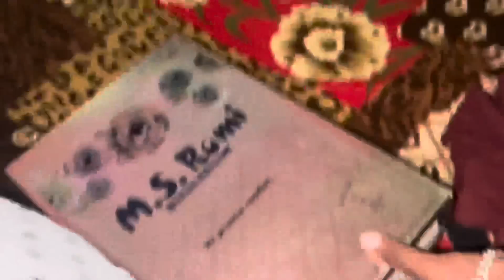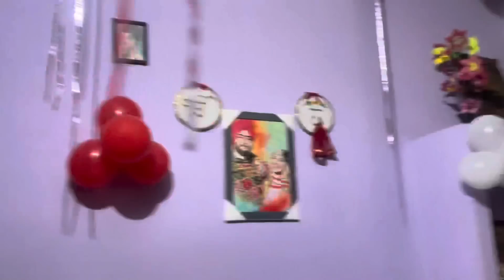Suprise for Jeevan🎉♥️Birthday special 🎂